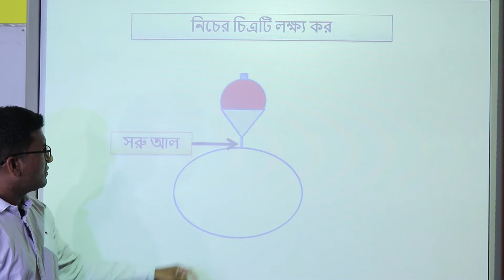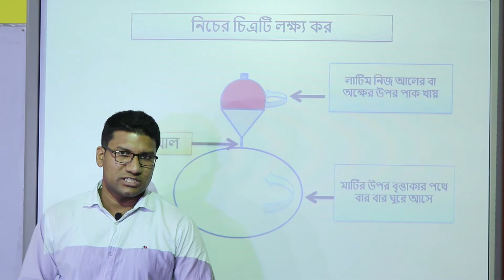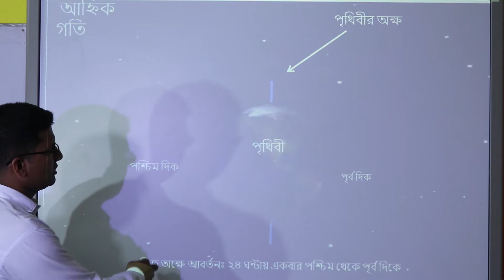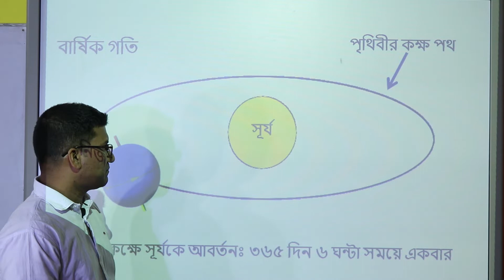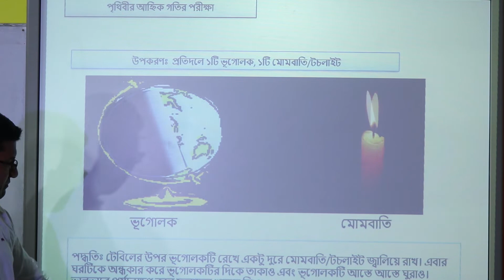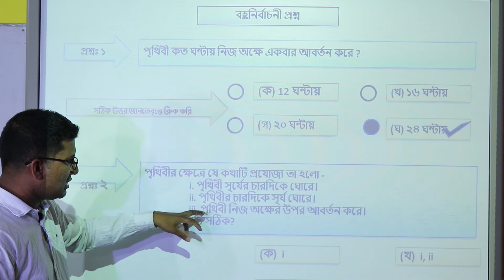সৌরজগত ও আমাদের পৃথিবী (অহ্নিক গতি ও বার্ষিক গতি)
আজকের বিষয় : সৌরজগত ও আমাদের পৃথিবী
শ্রেণি : ৭ম
পাঠ্য বিষয় : অর্নিকগতি ও বার্ষিকগতি
শিক্ষক : মোঃ সামছুজ্জোহা